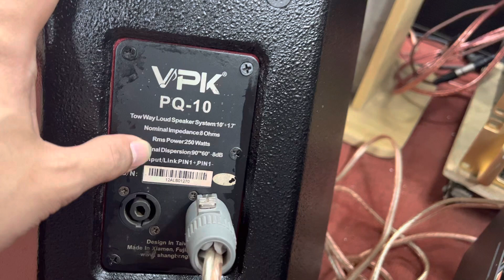Loa. Vpk bass 25. Loa tàu thiết kế đài Loan củ bass trep USA hợp chủng quốc. Lời hát rất hay.